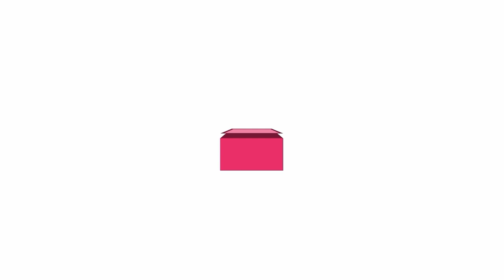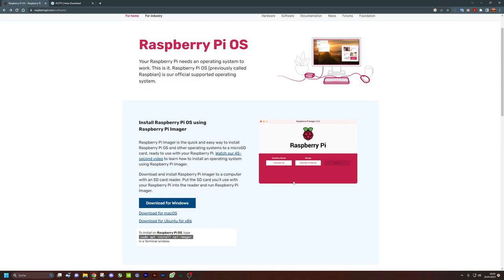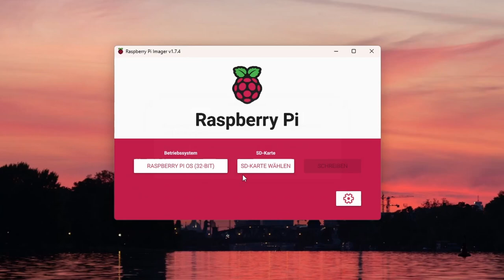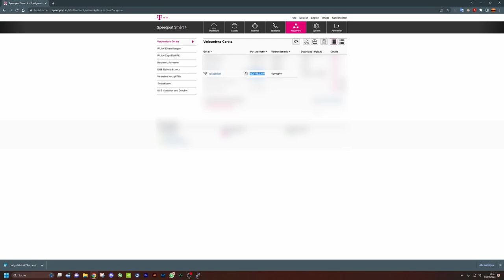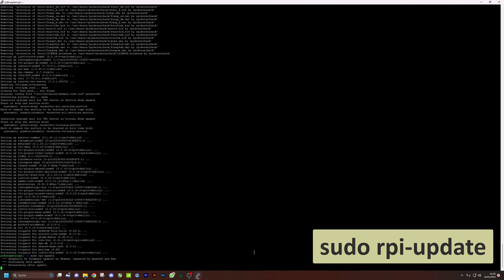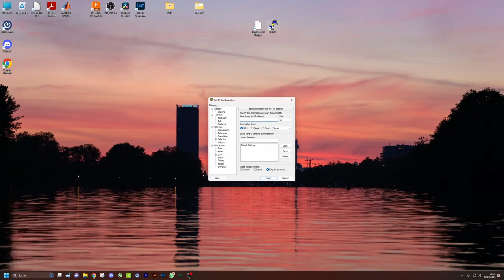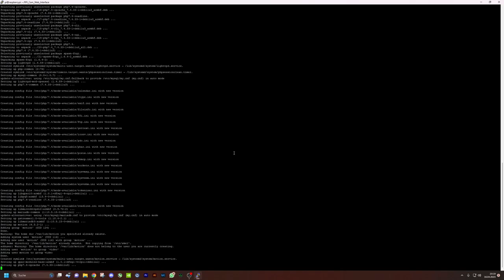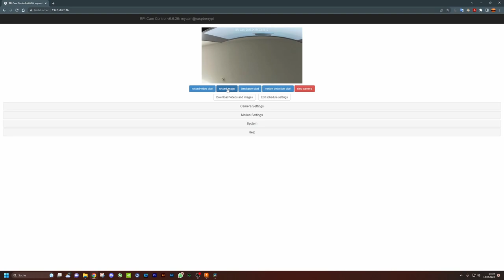[ViNN:Lab] DIY Vogelhaus mit Infrarotkamera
Letzten Monat haben wir in einem Workshop zusammen artgerechte Vogelhäuser gebaut. Nun ist es an der Zeit, diese etwas aufzumotzen. In diesem Video zeigen wir euch, wie ihr eine Infrarotkamera in eurem Vogelhaus installieren könnt. So könnt ihr die Vögel beobachten, ohne sie zu stören. Vom Programmieren des Mikrocontrollers bis zur Installation selbst – in diesem Video geben wir euch eine detaillierte Schritt-für-Schritt-Anleitung.